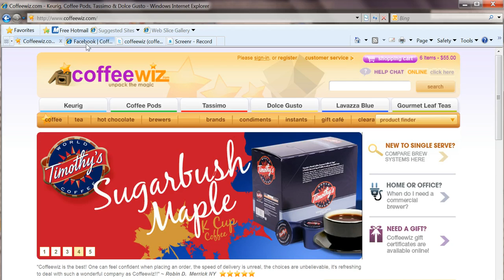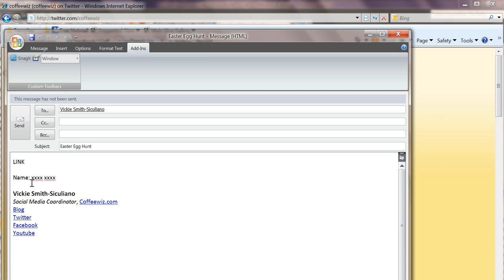Coffeewiz Social Media Easter Egg Hunt Contest Rules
The social media contest seeks to reward Coffeewiz website visitors and social media participants on Facebook and Twitter.  This contest was developed on the heels of the success of its first-ever Facebook contest, Unpack the Magic, which rewarded Facebook Fan entrants for creativity in showing how they incorporate single serve coffee into their lives.